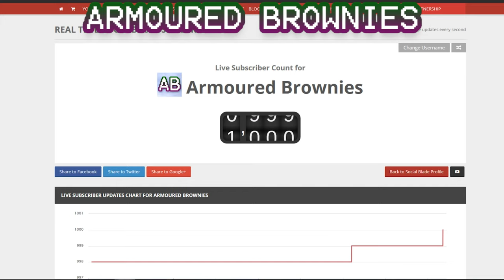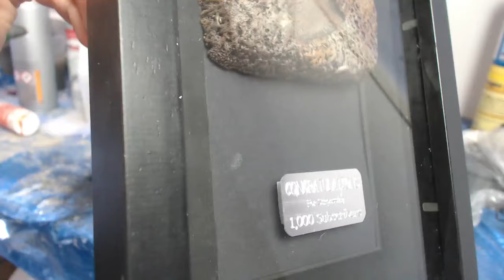1,000 Subscriber YouTube Dirt Play Button Plaque!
1,000 subscribers, the first step in a long path I'm sure.

I need your feedback, I want to make this channel the best I can and I'll be building it for all of you.  So please, let me know what you like, what you'd like, and what I've done wrong.
What do you want me to work on next?

-Hayze